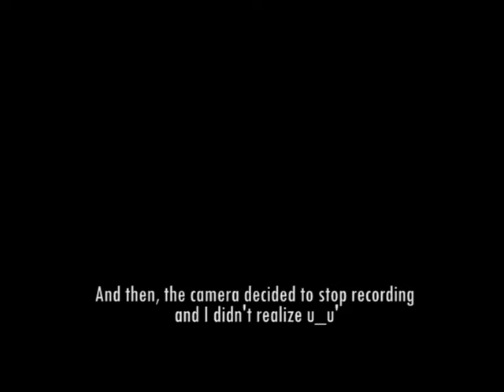Rashomon time lapse illustration - Watercolor and ink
I painted this illustration inspired by Akutagawa's short story, "Rashomon".